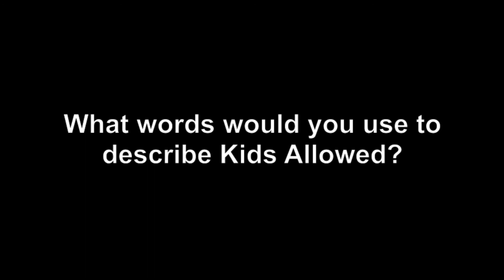Parent Testimonial about Kids Allowed (certified "Truthful")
This video testimonial for award winning UK childcare company Kids Allowed, features long term customer and parent Hilary.

This customer video testimonial was produced and independently verified by Truthful Testimonials